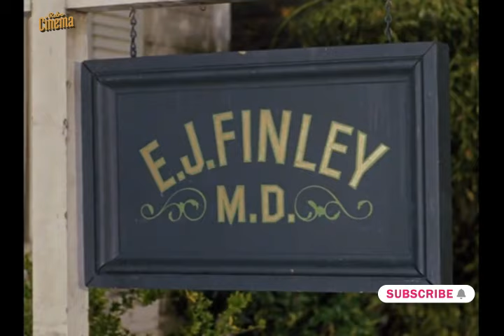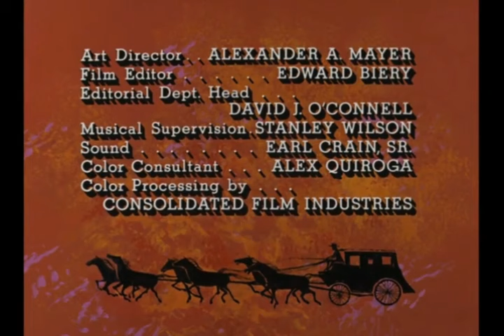Relatos de la Wells fargo ( Serie TV ) Quien vive junto a un arma